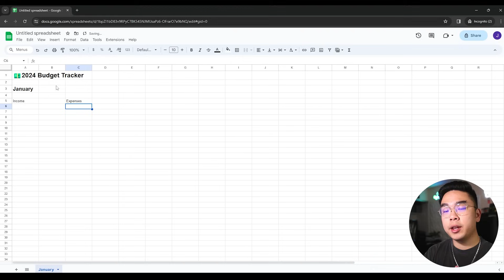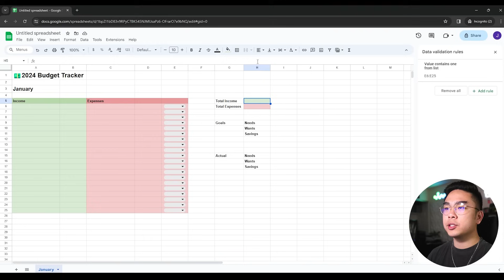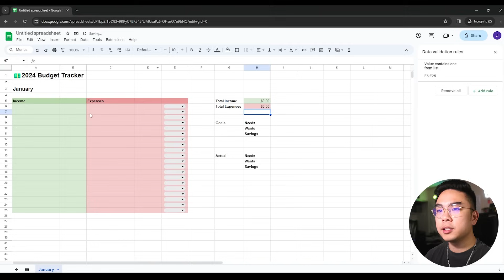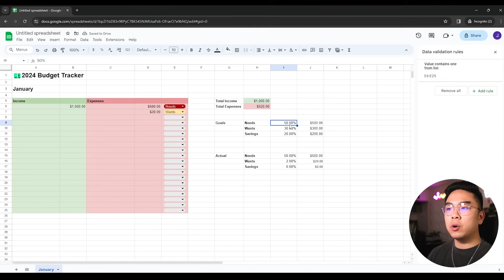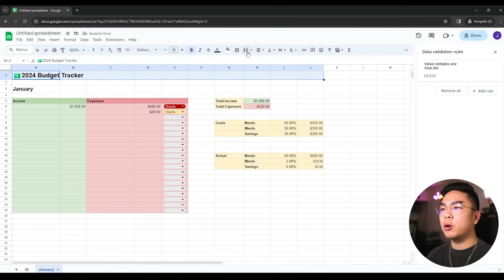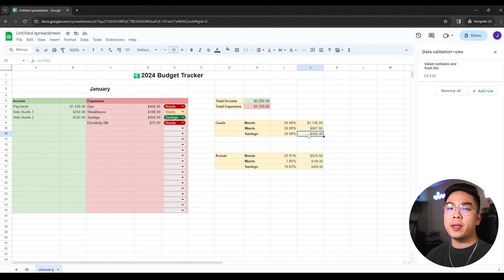EASY Budget & Expense Tracker with Google Sheets! *FULL TUTORIAL*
In today's video, I want to show you guys on how you can make a really easy and simple budget and expense tracker with Google Sheets! This budget and expense tracker allows you to manage your finances more efficiently and in a smart and easy way. The Google Sheets tracker itself takes around 5 minutes to create and is very intuitive and easy to use for all your needs. You can also categorize on what your spendings are to narrow it down even more.

Timestamps:
00:00 Intro
00:17 Tutorial
06:51 Demo